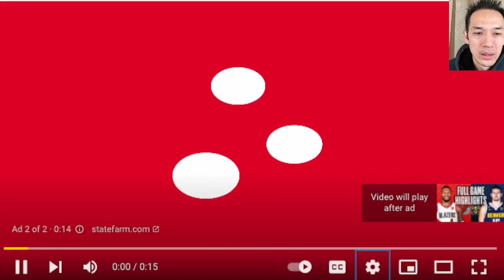MPJ is back, Teaching Tape Nuggets v Blazers